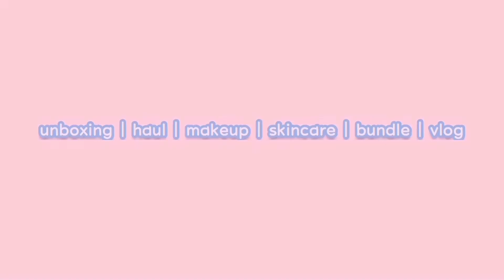Cushion Pillow Gebu & Cover Cushion Aesthetic. MUST HAVE! 🔥